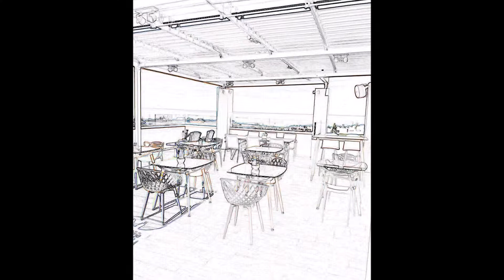COSPICO- Ανοιγοκλειόμενη Πέργκολα σε ξενοδοχείο στην Κρήτη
Ανοιγοκλειόμενη Πέργκολα σε ξενοδοχείο στην Κρήτη στο roof garden, στα μπαλκόνια των δωματίων και στο μπαρ της πισίνας.